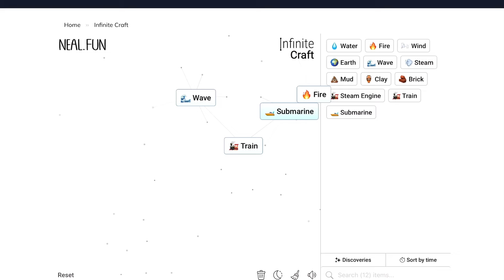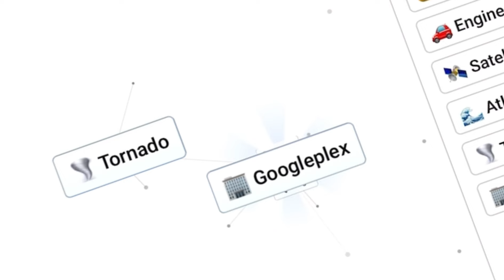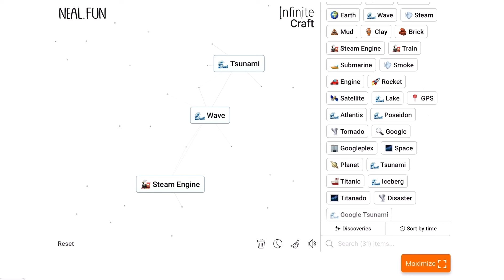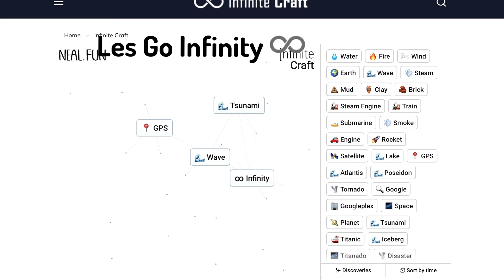Trying out “INFINITE CRAFT” neal fun